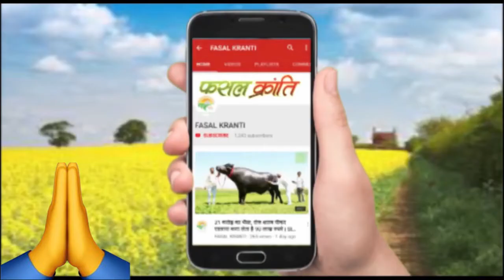खेतों में इस्तेमाल करें नीम का ये प्रोडक्ट, तेजी से बढ़ जाएगा मुनाफा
Neem made Insecticides and Pesticides: खेतों में लगातार बढ़ते रसायनिक कीटनाशकों और खाद के उपयोग से खेतिहर जमीन से लेकर स्वास्थ्य पर भी काफी बुरा असर पड़ रहा है. किसान खेतों में ज्यादा से ज्यादा जैविक कीटनाशकों को उपयोग करें इसके लिए सरकार भी अपने स्तर पर किसानों को लगातार प्रोत्साहित करती रहती है.

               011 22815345